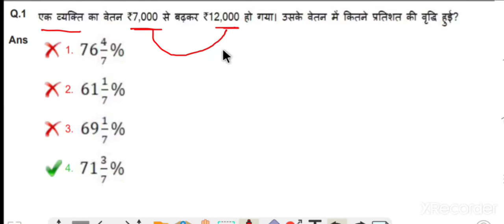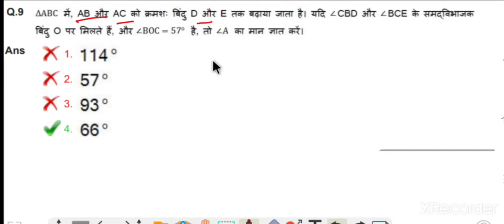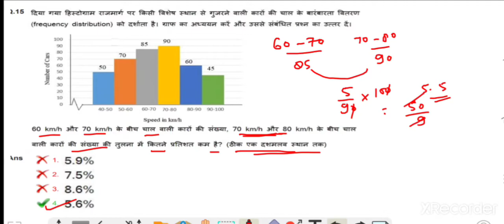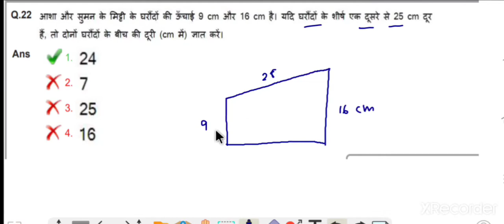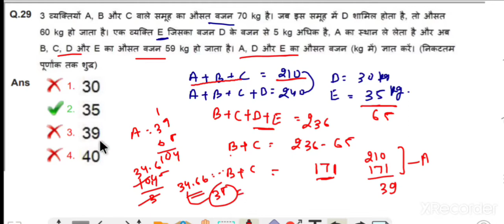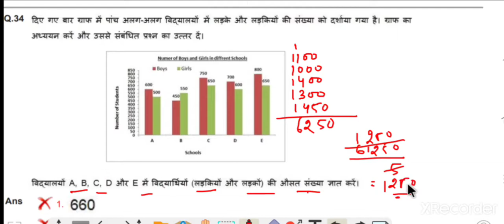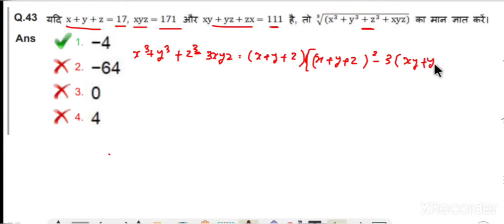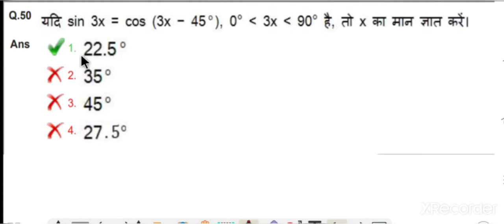SSC CPO 2020 Tier 1 | 24 NOVEMBER 1st Shift | Maths ALL 50 Questions SOLVED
SSC CPO 2020 Tier 1 | 24 NOVEMBER 1st Shift | Maths ALL 50 Questions
In this video you will get solutions of all maths questions asked in SSC CPO 2020 Exam conducted on 24 november first shift